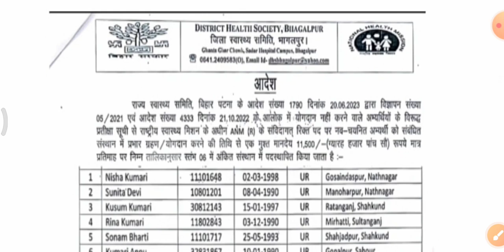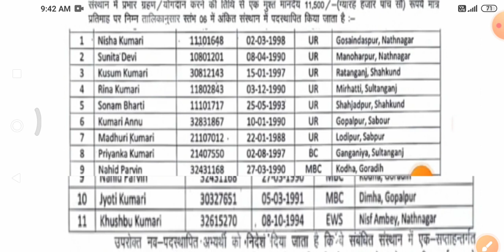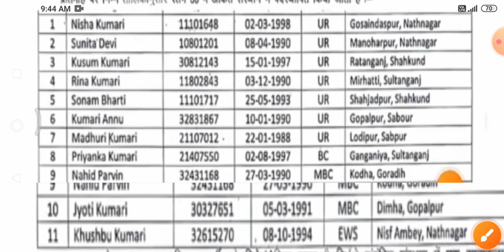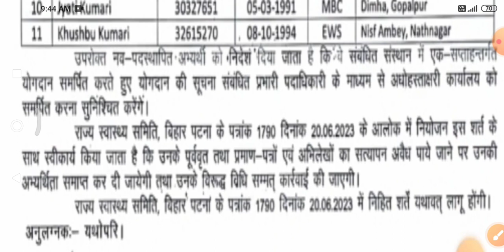ANM नया लिस्ट हुआ जारी | Bihar anm List आ गया | bihar anm Result | btsc anm updates